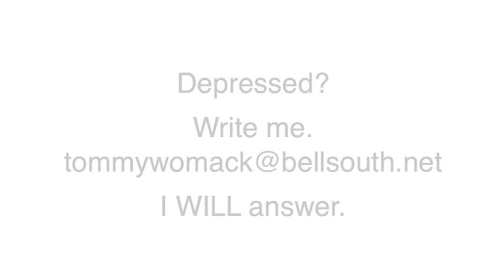TOMMY WOMACK Monday Morning Cup Of Coffee (May 30, 2016)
Share a weekly sip of Tommy Womack's Monday Morning Cup Of Coffee web series of news and comments.

"Tommy Womack" Singer-Songwriter NAMASTE "The Late Show" "Ben Reel" "30a Songwriters Festival" "Robert Christgau" "Burriss Amps" "Recording King" "The Long Players" "East Nashville Radio" "Cheese Chronicles" "There I Said It" "Government Cheese" bis-quits DADDY "Will Kimbrough" "Todd Snider" TommyWomack.com "Jason Ringenberg" "Jimmy Buffett" "Dan Baird" "Warner Hodges" "Bowling Green" "The Replacements" "Nice Day" "Nashville Scene" "Bongo Java" "frothy monkey" Starbucks Coffee Musings Cafe Nashville (film) Talk